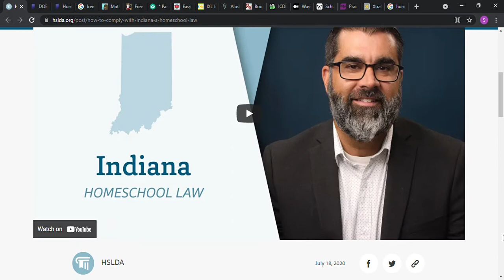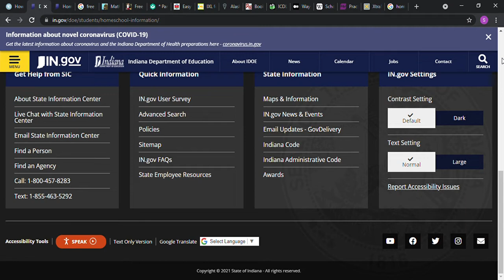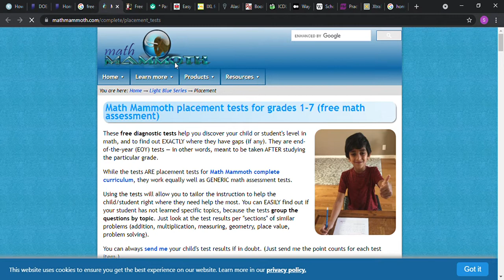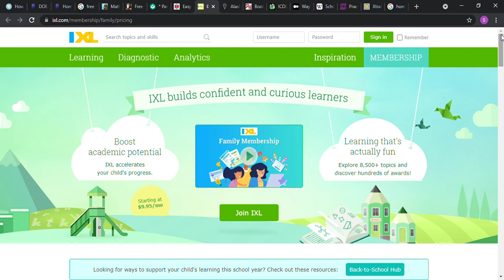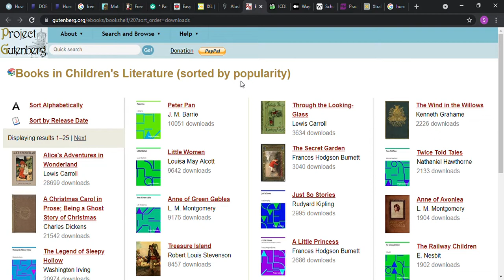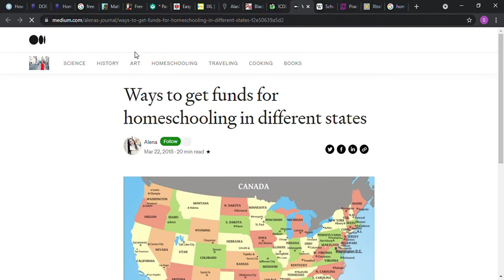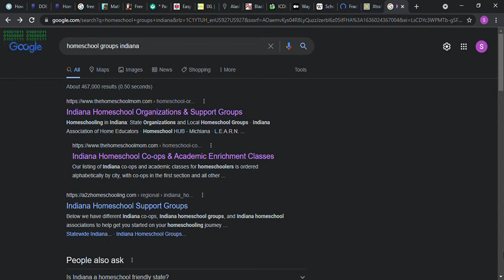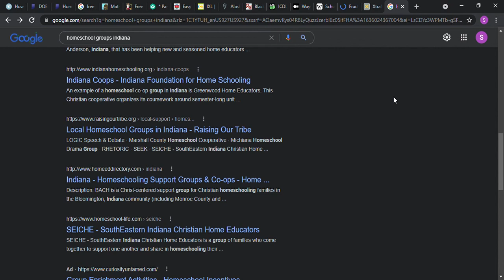How to Homeschool in the state of Indiana, Homeschooling, ID Home School Curriculum, IND Portfolio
You can go to the HSLDA website or IN or IND DOE website to see any updates or what the rules and regulations are for Homeschoolers to follow in order to Home School in the state of Indiana.
You can find free curriculum online. You may find workbooks and textbooks at local thrift stores or through local Home-School support groups.
You can watch my video on How to Create a Better More Complete Homeschool Portfolio for more information on Creating Portfolios.
There are websites online that offer free curriculum at the time of posting this video such as IXL, Khan Academy, Allinonehomeschool, Hippocampus, and athomemiddleschool.
When you are homeschooling you want to make certain that you teach the main subjects but understand that you can add on other subjects as well. When you keep track of their records and attendance you can list things like swimming lessons, piano lessons, horseback riding lessons, and you can even list hiking as part of P.E. If you list Field Trips such as going to a Museum, an Art Gallery, Aquarium, Zoo, or even a live Theatre. Playing games such as Chess, Monopoly, Clue, Scattergories, Hangman, Yahtzee, Scrabble, Backgammon, Trivial Pursuit, Dominos, Cribbage, and other board games helps to teach them various subjects and can be utilized here and there to break up the monotony in your homeschool and to make it a bit more fun. Keep in mind that there is a list somewhere of things that they need to learn in each subject that year that you want to make certain that they learn and that you can't spend all day everyday playing board games and going to museums. That is not what I meant.
I have tried to find ways to make it easier to enroll in homeschooling if that is your choice.
It is recommended by most websites that deal with home instruction that you keep a portfolio of the daily lessons that were taught to your students that include the date, the subject, whether taught online, book, workbook, or orally, (the name of the book or website) along with what they were doing as far as the activity - for example -
Day 1, Aug 5th, 8am History / Reading, Studying, & Thinking - allinonehomeschool.com listen to Paul Bunyan story, read Paul Bunyan story, watching Paul Bunyan video & oral discussion. Learned about Tall Tales and how to make on up. (break within for 10am snack) 10.30am Math - allinonehomeschool.com greater than less than game, Schoolhouse Rock Multiplication songs videos on youtube 0, 1, 2 times tables,. Noon Lunch 12.30 English / Reading - allinonehomeschool.com reading Tongue Twister, writing name, address, phone number 1.30 Health - Played Calorie Counting game (from Day 10 of allinonehomeschool) 2.00 Bible Study Matthew Jesus is born 2.30 Wrote spelling words. 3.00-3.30pm Art - drawing
You may also choose to keep a folder of your field trips including leaflets, photos of your child on the field trip, or written work of your child about the field trip even if it is about what they learned or what they enjoyed the most about it.
You may keep a page with a list of websites, books, workbooks, games, magazine subscriptions, and other materials you will or have been utilizing for homeschooling.
You can print out the curriculum for the website or books index or contents page to add to your portfolio as well.
Written work from the student from at least of few pages each month of each subject should be included in the Portfolio.
Portfolio List
Placement Test Taken
State Homeschool Laws
Copies of Forms Filed
2 Calendars
Brainstorming favorite resources
Actual List of Resources to use, online curriculum & a workbook, fieldtrips
Print out of contents from webpages like IXL and workbooks
Sample work of the student
Proof of field trips taken
weekly schedule
Daily Log of activities
Assessments, Tests, Self-evaluation
Volunteer Work with Certificates, and/or records of outside classes taken
Contacts with emails and address for school and support groups
I hope that this helps someone out there.